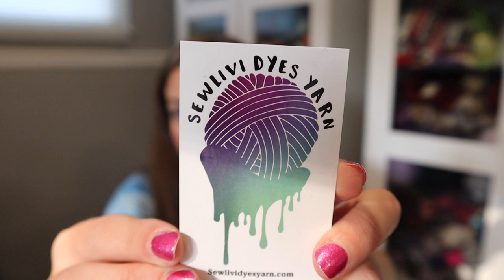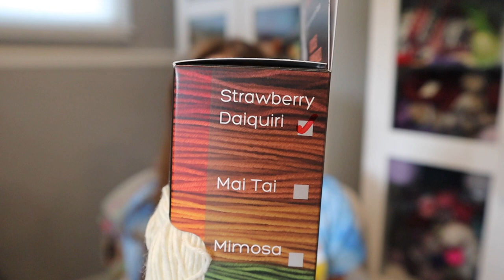Episode 148 / Crazy Sock Lady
Snail Mail:
Kay Litton

/ PATTERNS MENTIONED {that aren’t linked within a project page] /

/ Light bulb stitch markers, some needles and various other things are linked via this amazon link /

/ SHOPS / Items / places / people / Mentioned /
Mandi’s Makings
Moonglow Fiber Co
Beaver State Yarn
Leap of Faith Yarn
Legacy Fiber Artz Happy Mermaid Yarn Co
Sew Crazy Crafter